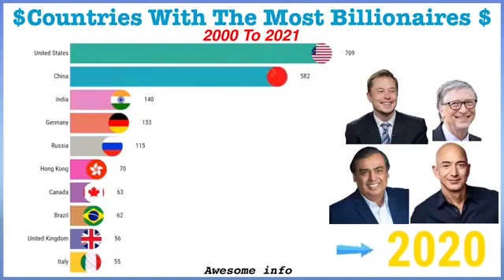billionaire in country,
# pranks
cute babys
Beautiful nature

Grapes variety RK
Look like losing battle
Mixing 70💄 lipstick
Man's hairstyles
Want to see how she
No woman, no cry- lampa
A random lady join the Raggae buskar
Tuqeer Nasir
Football beautiful goal
Cutest baby of the day
Beautiful babys beautiful baby boy samile baby piyara baby girl

Sporting
Videowalisarkar
Dunkibhai
Nomi
Shoaib Akhtar
Technical guru
Trending
Trying
tuqeer nasir
tuqeer nasir
tuqeer nasir